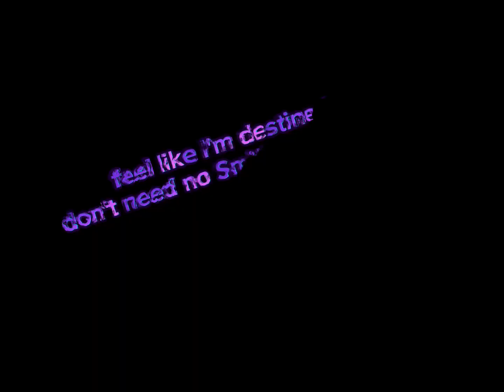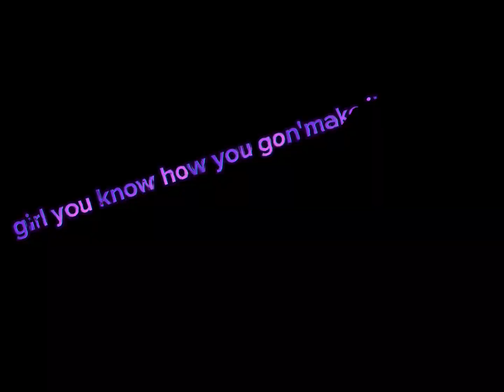Moonlight - A Roblox Bedwars Clip Montage..